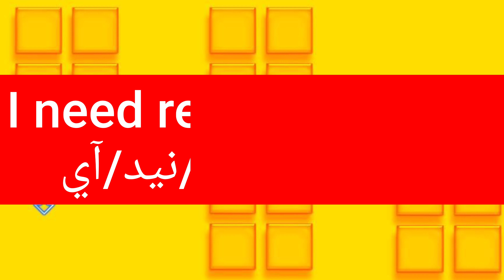ما معنى كلمة aliment